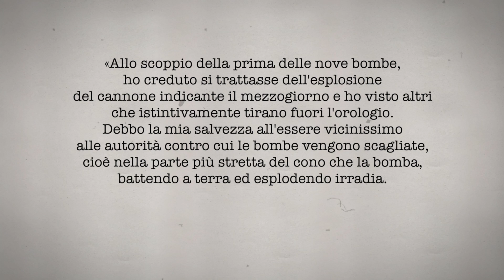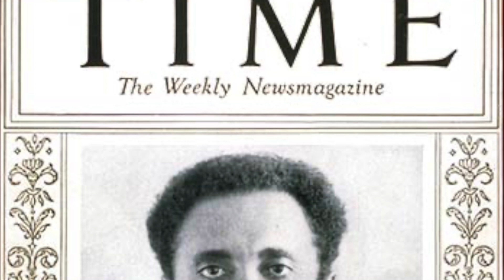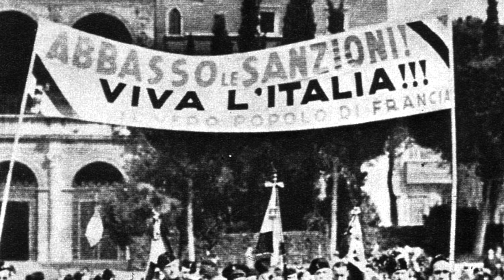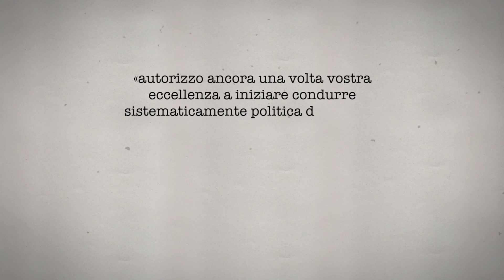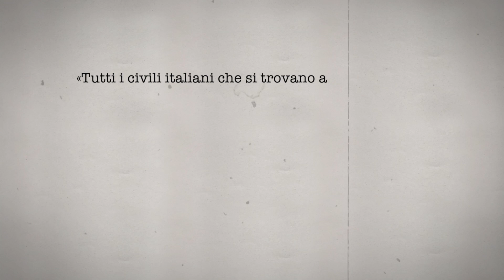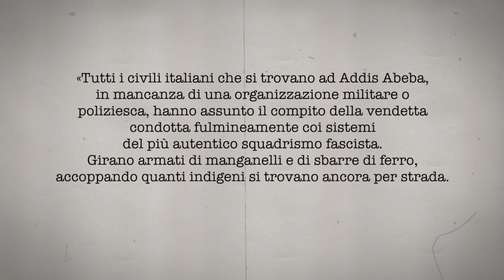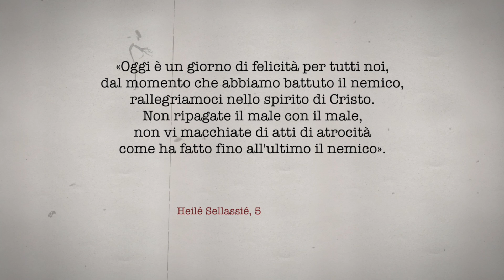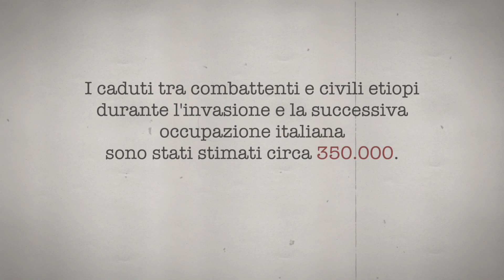Accadde quel giorno (pt.9) - La strage di Addis Abeba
ACCADDE QUEL GIORNO
puntata 9
LA STRAGE DI ADDIS ABEBA

Il 9 maggio 1936 Mussolini ha annunciato la conquista italiana dell'Etiopia, l'unico paese africano sino a quel momento realmente indipendente. Ma la resistenza etiope continua a lottare. Un attentato al viceré Graziani diventa l'occasione per una feroce rappresaglia con cui gli invasori cercheranno di cancellare la stessa identità etiope.

Un programma a cura dell'Area educativa dalla Fondazione Museo storico del Trentino.
Conduzione e testi: Tommaso Baldo.
Coordinamento di produzione: Matteo Gentilini.
Una realizzazione Motion Studio.